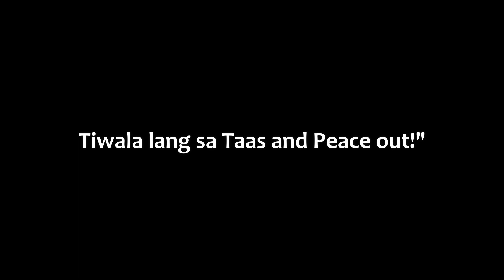Unboxing My Ipon Challenge | Boy Lodi Official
Maraming maraming salamat sa mga suki ko and syempre sa patuloy pa ring nag susupporta saakin and syempre sobrang nag papasalamat ako sa idol ko Mama at Papa maraming salamat po sainyo!☝️🙏😭❤️